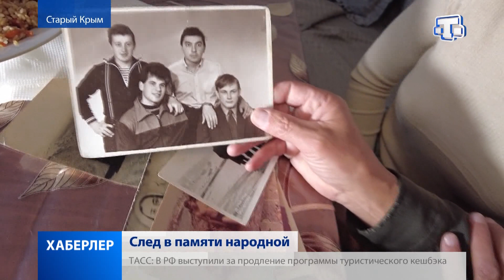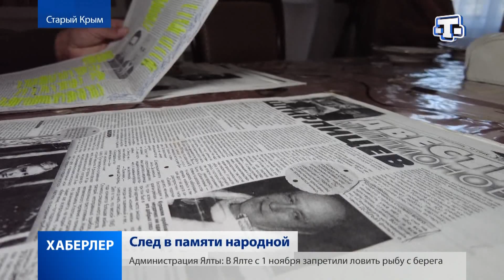Сейтосман Исаев - крымский татарин, легендарный командир, разведчик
Отвага, честь и мужество. Сейтосман Исаев освобождал Старый Крым от немецко-фашистских захватчиков. Участник Великой Отечественной войны, легендарный командир группы разведчиков Восточного соединения крымских партизан при жизни сделал много для своей Родины и своего народа. Его дети и внуки продолжают гордо нести имя своего легендарного предка. И сейчас работают над тем, чтобы в ближайшем будущем выпустить о нём книгу. По крупицам собирают информацию, которую оставят в памяти народной на века. Репортаж Лиля Ислямова.